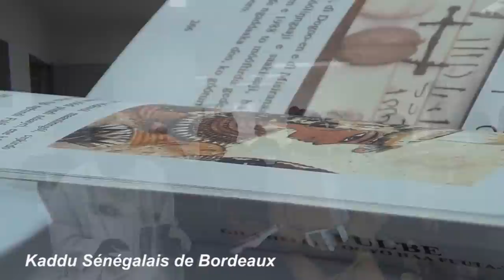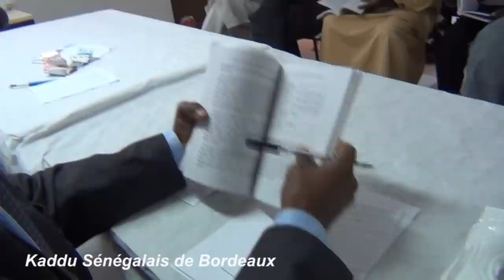Bordeaux : L'origine des Peulhs en débat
Le 03 septembre 2012 au siège de l'UTSF (Union des travailleurs sénégalais de France, section Gironde), à Cenon, l'universitaire sénégalais Abuubakri Muusaa Lam, spécialisé sur les problématiques de la communauté lingustique Peulh a présenté son livre : Fulbé : Gila HELI-E-Yooyo Haa Fuuta-Tooro. Entre questionnements, interrogations et appréciations le public, venu nombreux, a voulu comprendre l'origine des peulhs.